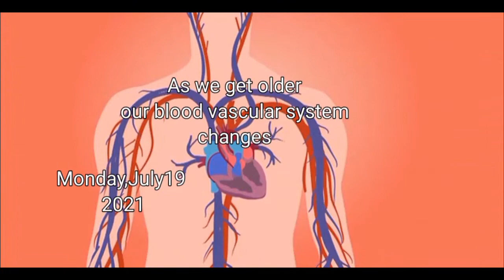Fact for the day!! with the increasing age the important thing to know about, don't miss!! Respite